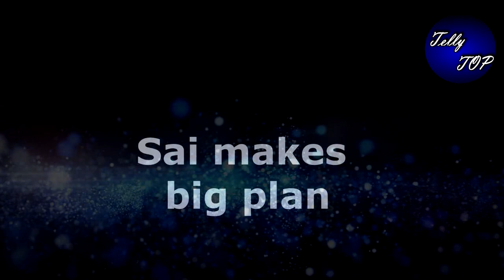Ghkkpm: Wooh!! तो इस काकू की VIDEO के जरिए सई करेगी सबसे बड़ा धमाका, उड़ेंगे होश